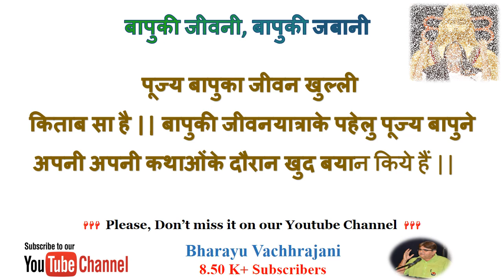Bhadrayu || बापुकी जीवनी, बापुकी जबानी || (१६) : प्रति शुक्रवार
::आजका मोती:: || निन्दा का भला खुलासा क्यों ?? ||

पूज्य श्री मोरारीबापु के जीवनका एक एक नया कदम ::
अगली महाशिवरात्रि तक ::

|| आओ, बापू की वाणी में बापू को जानें ||
|| अमृत वर्ष प्रिय हो ||

भद्रायु का प्रणाम-जय सियाराम

महाशिवरात्रि २१ फरवरी, २०२०::
पूज्य बापुके पचहत्तर वर्ष प्रवेश के उपलक्ष्य में  एक साप्ताहिक विडिओ श्रेणी "बापुकी जीवनी, बापुकी जबानी ||
पूज्य बापुका जीवन खुल्ली किताब सा है || वर्गशिक्षक से लेकर श्लोकशिक्षक की बापुकी जीवनयात्राके पहेलु पूज्य बापुने अपनी अपनी कथाओंके दौरान खुद बयान किये हैं ||  यही पहलुओंको व्यासपीठप्रेमीओ  तक पहुंचाने के मंगल - उदेश्यसे पूज्य बापुके अनुग्रह से पेश की जानेवाली श्रेणीका original source तो श्री चित्रकुटधाम ट्रस्ट, तलगाजरडा और संगीतनी दुनिया, महुवा हैं || हम पूरे आदरसे उनके सौजन्यके लिए हमारी  कृतज्ञता व्यक्त करते हैं |
पूज्य बापु  के श्री चरणोंमे प्रेम प्रणाम अर्पण करके सबको जय सियाराम कहकर प्रार्थना करते हैं कि ||अमृत वर्ष प्रिय हो || भद्रायु

 Our Special thanks to SHREE CHITRAKUTDHAM TRUST  & SANGEETNI DUNIYA
Copyright :
SHREE CHITRAKUTDHAM TRUST

Bhadrayu Vachhrajani